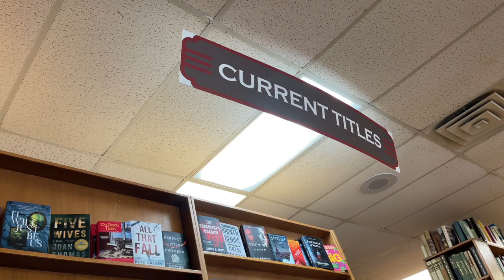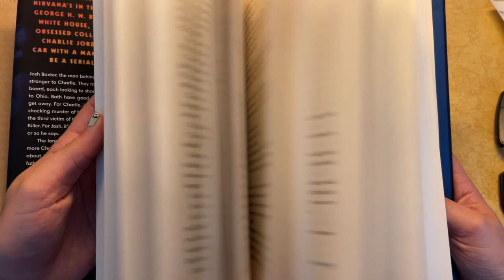READING SURVIVE THE NIGHT BY RILEY SAGER IN 24 HOURS! // Spoiler-free Reading Vlog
I read Riley Sager's newest book Survive the Night starting at midnight on the 29th which was the release date and finished it only a little later than 24 hours later on the 30th! I absolutely loved the book and gave it 5 stars. I started by reading the ARC that was kindly provided for me by NetGalley from Penguin Group Dutton for an honest review and then switched to reading it physically once my physical copy arrived in the afternoon. I gave it 5 stars and I hope you enjoy hearing my thoughts as I read it!

💕Reading Sprints with Ambiance every Wednesday at 7 PM CST (Wednesday June 23rd I will not be holding sprints)

💕Music
-Intro and Outro Music by my husband Eric

-Get your first book from Book of the Month for $9.99